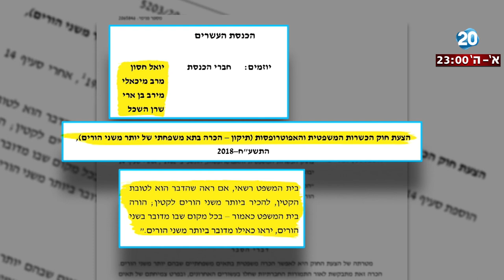היום הזה - השר אריאל: "ללא רצון של ראש הממשלה למנוע בחירות, הן תתקיימנה ב-2018"